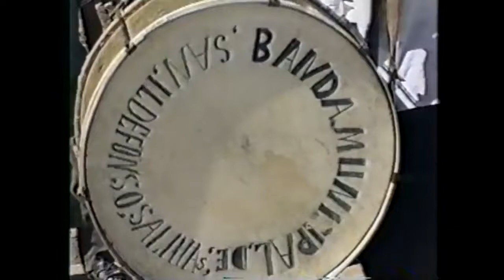Dios nunca muere con banda de viento "san Ildefonso Salinas"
uno de los primeros videos de la banda municipal de san Ildefonso salinas en Oaxaca , se cree que  el video  fue grabado en 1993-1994 , de los primeros músicos